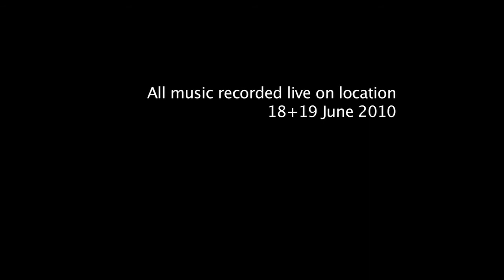Making Sense on Oerol - 4min video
Exploring the way we make sense of dreams in this visual music spectacle at dusk/night. The idea was to invent a new kind of music-theatre, where we put the intuitive logic of the music first.
Together with the Soil Ensemble, I ventured into the forest on the island of Terschelling, and created a dark picknick between waking an dreaming for the Oerol festival audience.

This is the summary video (4 minutes). You can find an extended version with actual scenes

"Making Sense" - site-specific visual music theatre for Oerol 2010